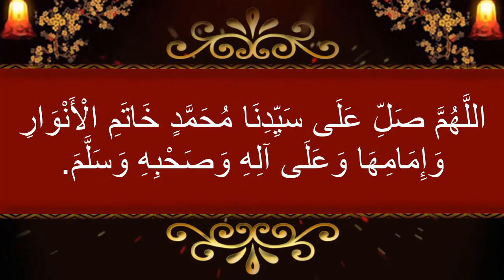خاتم الانوار مكررة 100 مرة